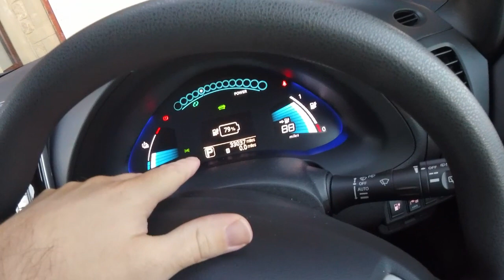Living With An Electric Car!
I've had 2 EV's over the last 3 1/2 years and one thing that makes people taking that last step into buying one is what they're like to live with. This is a 300 mile weeks commute in an EV! Exciting times!